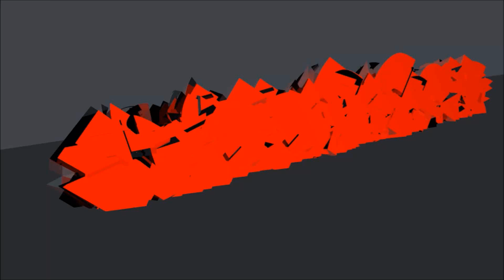☣ State of Decay YOSE - LIFELINE #7 Parachutage Militaire Bonus [Guide de survie]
STATE OF DECAY YEAR-ONE SURVIVAL EDITION : LIFELINE

Guide de Survie Walkthrough pour tout voir et tout savoir sur La campagne de LIFELINE.

Des conseils et astuces pour bien Créer ça base, la défendre lors de sièges de Zombie , amélioré les capacités des survivants militaires , récupéré les scientifiques et civiles et réussir les extraction par hélicoptère et réussir les missions spéciales du SAS nommé Sasquatch

Bienvenue sur la Chaine dédier à State of Decay et aux jeux de Zombies